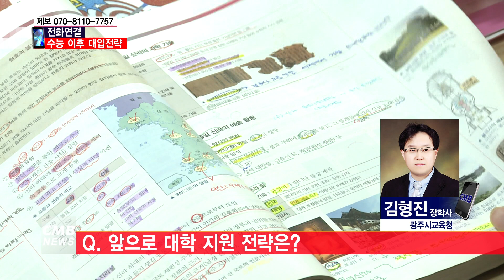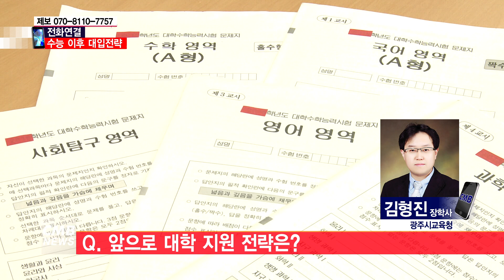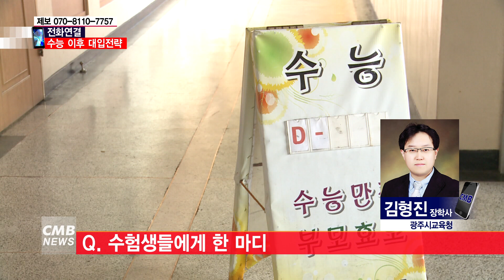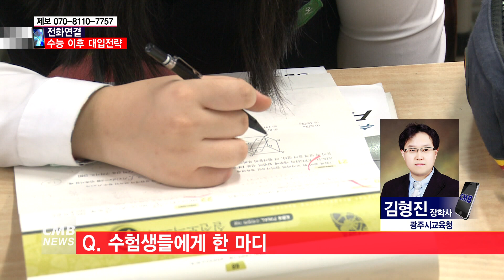[광주뉴스][전화연결] 수능 이후 대입전략